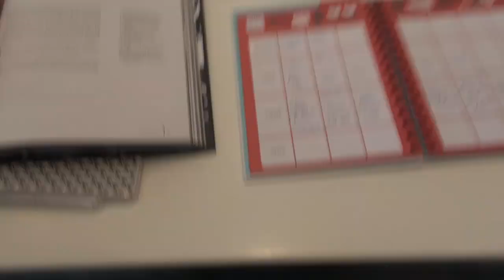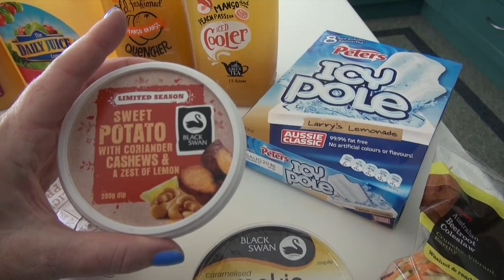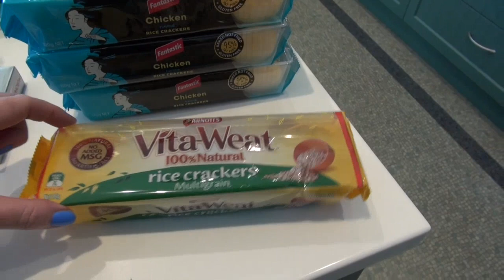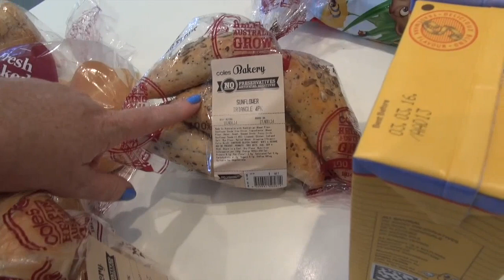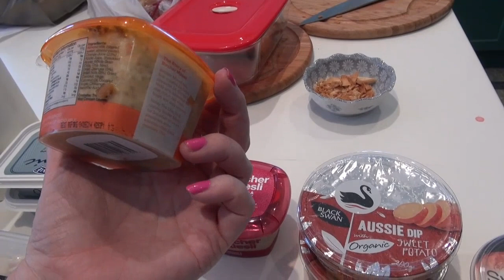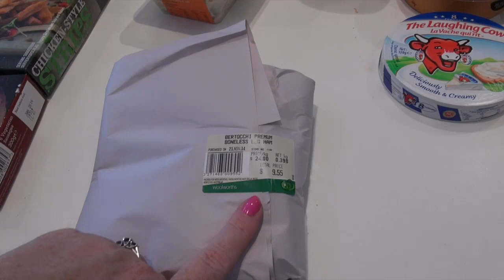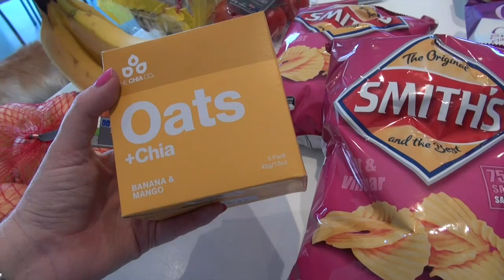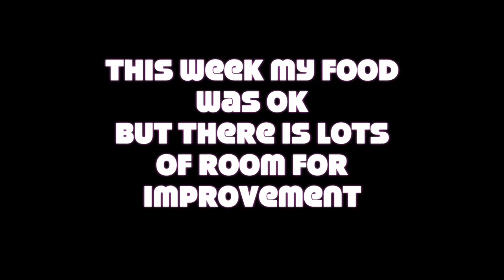Weekly Grocery Haul & What I Ate - 17th 23rd Nov, 2014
This weeks groceries from Coles and Woolworths.